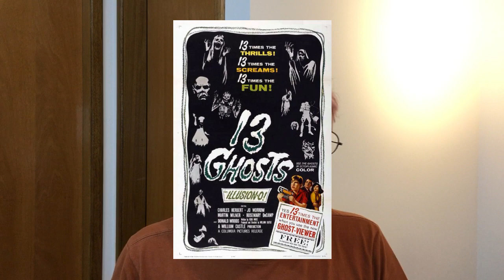Como a FICÇÃO CIENTIFICA e o TERROR mudaram a Televisão e Cinema com DOCTOR WHO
Doctor Who completa 60 anos e foi a serie que ajudou a revolucionar e moldar o cinema e a televisão, com experimentações que só o baixo orçamento proporciona, ela e outras produções do mesmo nicho e do Horror são o que podemos chamar de as que impulsionaram a evolução tecnológica nas mídias visuais.